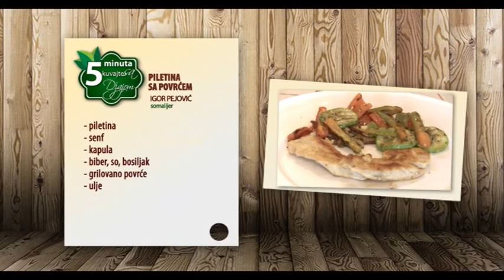Kuvajte sa Dzajom - Piletina sa povrcem (Igor Pejovic)